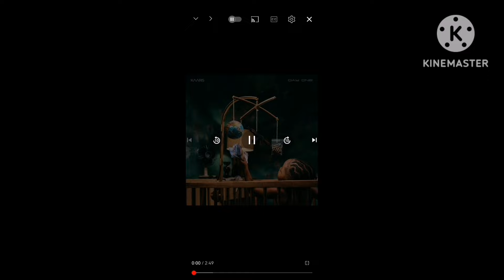Kaaris - Automatic ft SCH (clip vidéo)